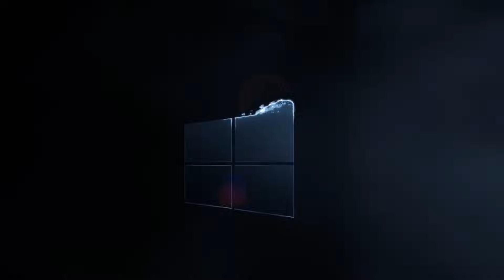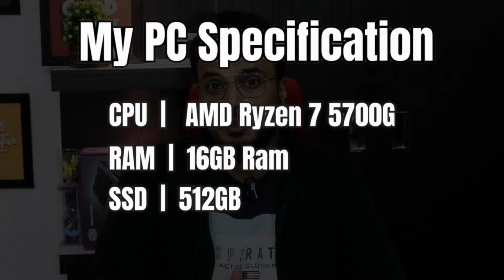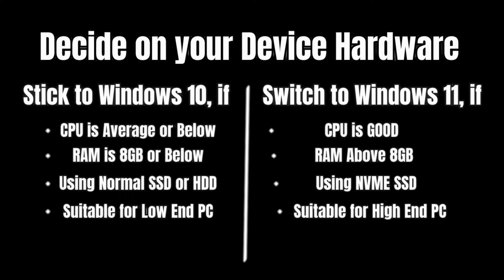Windows 10 or Windows 11 (2024 में कोन्सा OS Use करें ? )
Many of you might be planning to upgrade to Windows 11 or want to clean install Windows 11 but might be confused about which is better Windows 10 or Windows 11.
In this short video, I will try to clear your doubts

Timestamps
00:00 - Useful Jaankari
00:48 - My Personal Review on Windows 10 and 11
02:47 - Windows 10 or Windows 11 what to use?
04:05 - Installing Windows 11 on Unsupported hardware Good or bad?
04:43 - Try Windows 11 Custom ISO
05:44 - Concluding on Windows 10 and 11

☑ Watched the video!
☐ Liked?